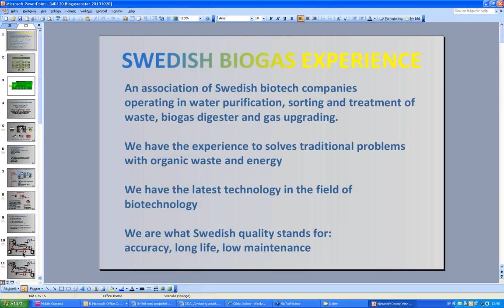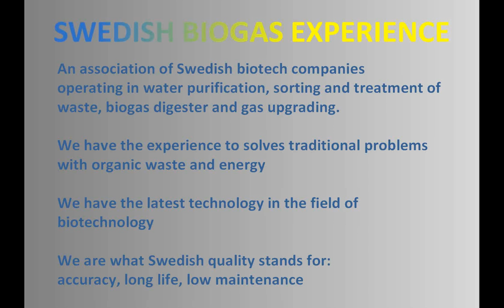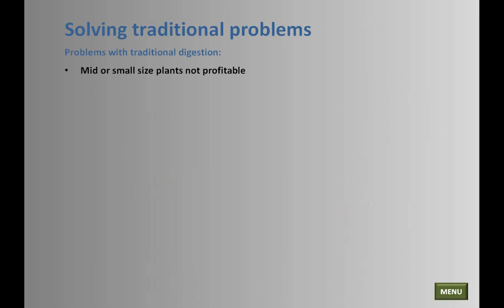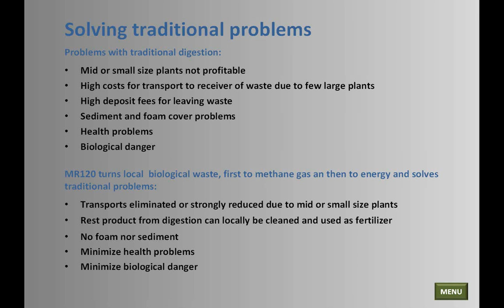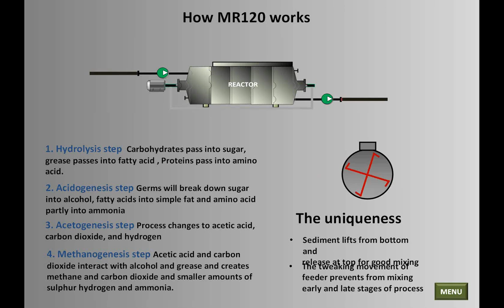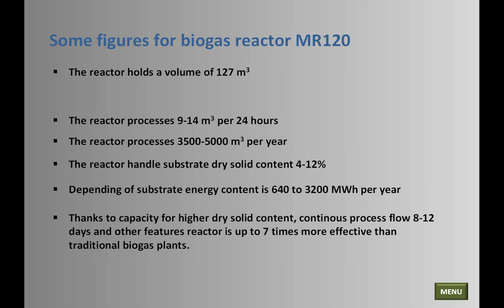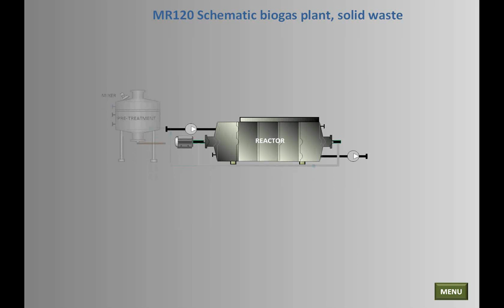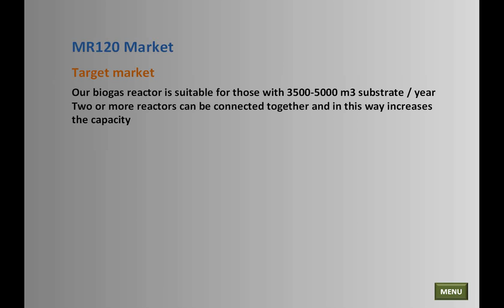190314 ED Biogas Ppt